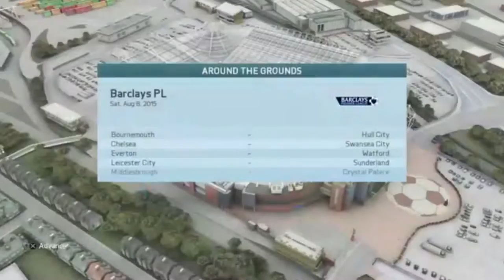(T Nexus Series)Mourinho Is Red!- Jose's Journey Fifa 16 Career Mode #1